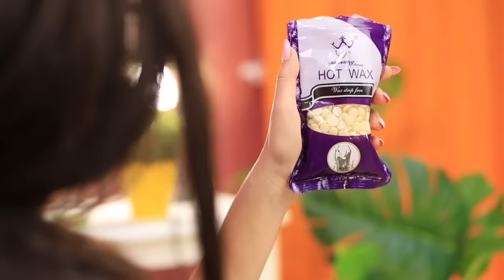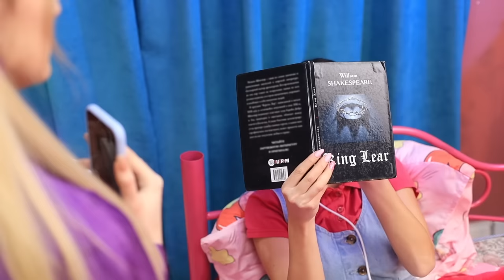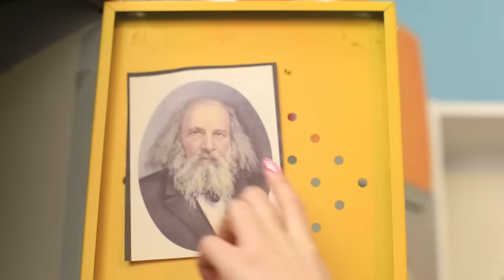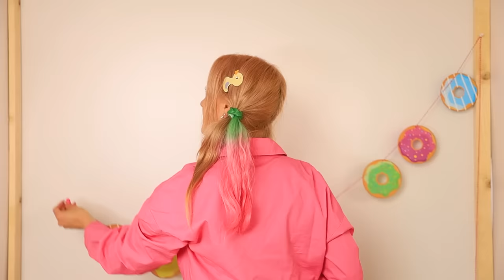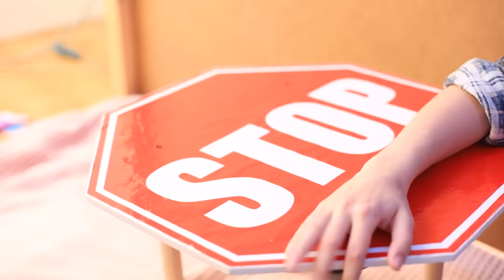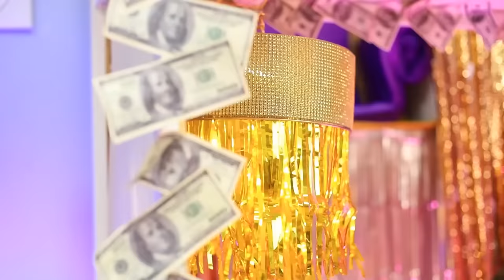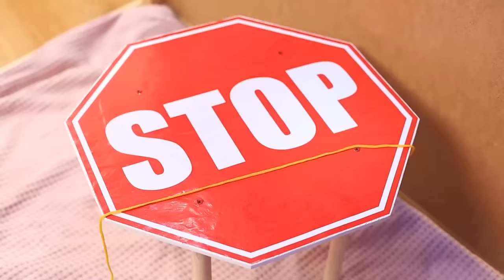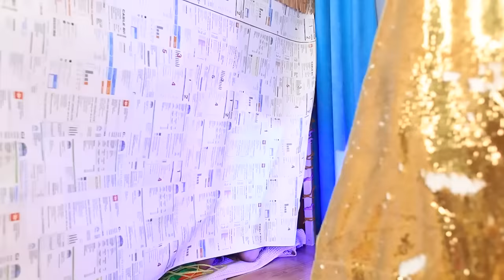From Nerd To Beauty / Extreme Makeover With Gadgets From Tik Tok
Julia and Lily are sisters, but they couldn’t be more different! Julia is always surrounded by her devoted fans, but Lily is surrounded by textbooks! But that changes today! It’s a good thing her sister’s got a whole bunch of gadgets and makeup, not to mention a gigantic wardrobe! Our makeover starts now - it’s time for some makeup experiments!

Watch this video to see an amazing makeover and find out if Lily will manage to get noticed by her crush!